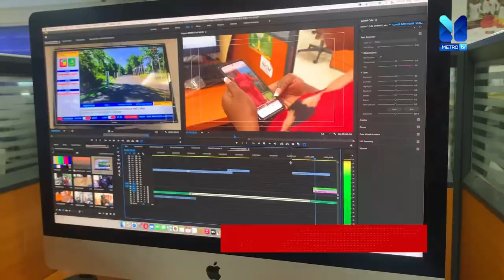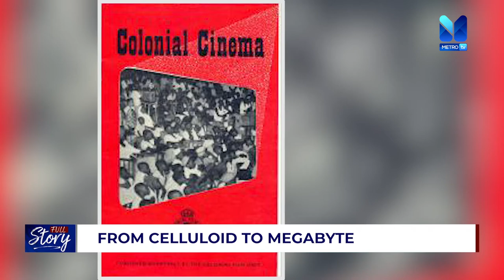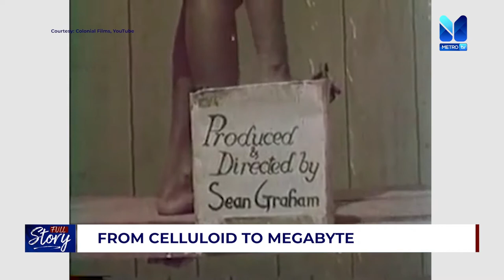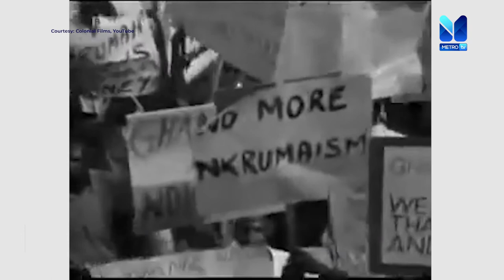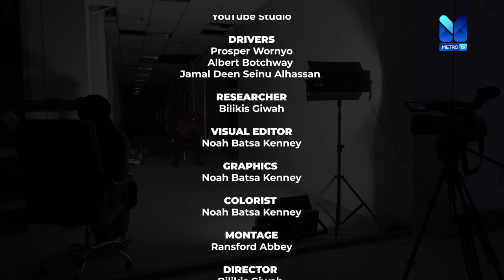CELLULOID TO MEGABYTE, a docu on the history of Film Making in Ghana by Bilikis Giwah | Full Story